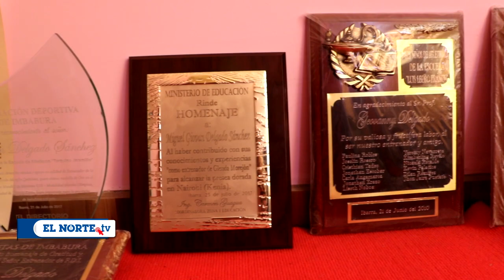Giovan Delgado, el entrenador de Glenda Morejón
Hace un mes la ibarreña Glenda Morejón le dio una gran alegría al Ecuador. Logró el oro del Campeonato Mundial de Menores en Nairobi (Kenia). Hoy, recordamos su hazaña con un reportaje especial a su entrenador Giovan Delgado.